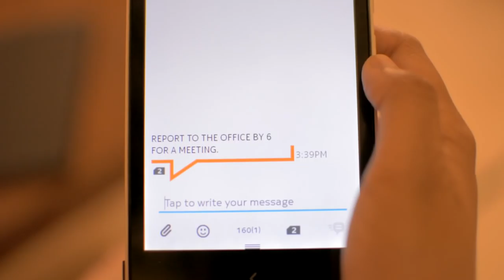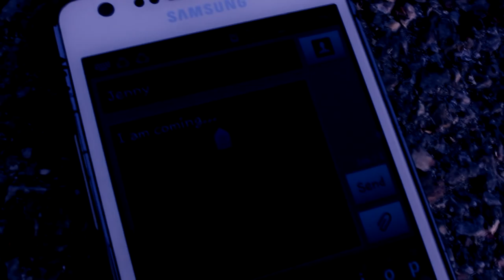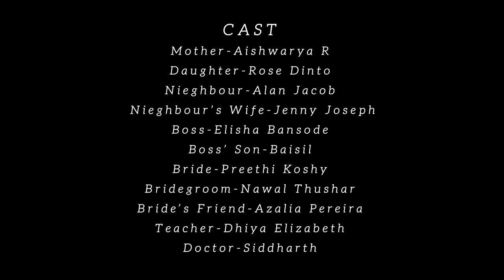Crossroads - A Short Film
A short film about how your decisions while driving can make huge changes in the lives of people around you.

This film had won second prize in Waljat Short Film Festival.